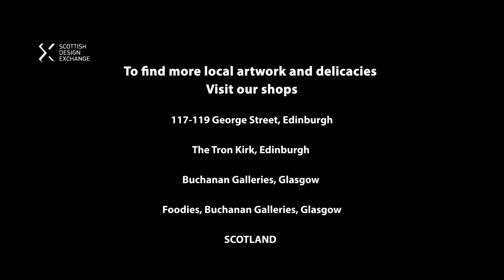Meet the Maker My Jewelled Box